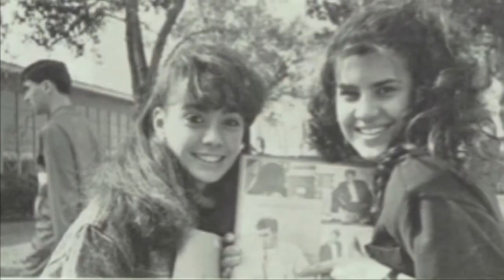JBHS Class Of 88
Some pics from the class of 1988
We are holding our 30th reunion on Saturday, Aug 18, 2018.  For tickets